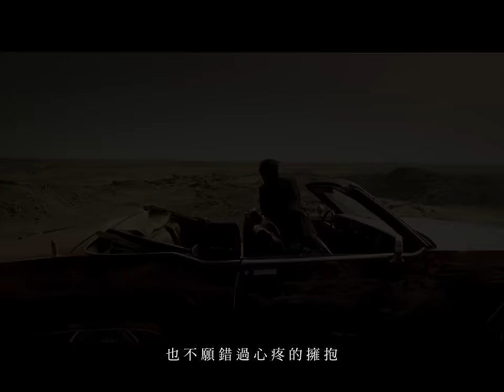任賢齊 Richie Jen【兩極】中視「風雲II」主題曲 Official Music Video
【ROCK HDMV】

兩極

詞曲 彭莒欣

也許是要　也許不要　你總在我的身邊繞
我手心捧著愛疲於奔跑

天堂也好　地獄也好　我只想找地方停靠
不在乎一切全被火燒掉

你像問號　讓整個世界都亂了
我會隨你笑　跟著你憂傷煩惱

我在兩極奔跑　心情忽低忽高
我想向世界炫燿你有多好　也會想把一切毀掉

我在兩極奔跑　不由自主的跑
也許有天我會因此瘋掉　也不願錯過心疼的擁抱